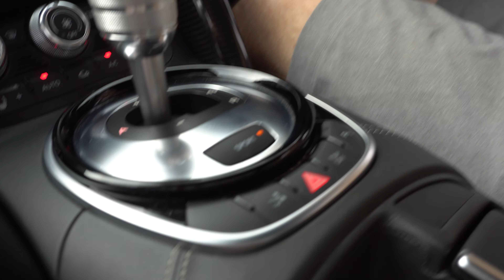Swapping my FL RS3 for a straight-piped PFL then hitting tunnels in an R8 v10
Swapped out my Stock facelift Audi RS3, for a tuned, straightpiped pre-facelift RS3, then jumped in an R8 v10 plus with a capristo exhaust to blast through some tunnels.